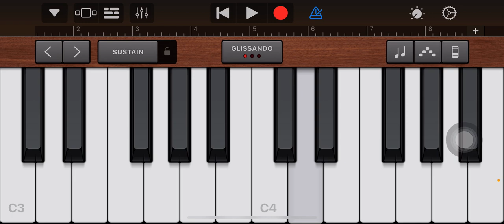Martin horn in Garage band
I watched a video that made me do screen recording, however I can’t find it.